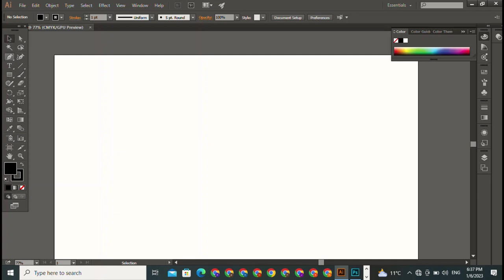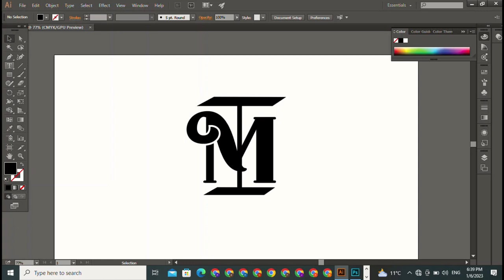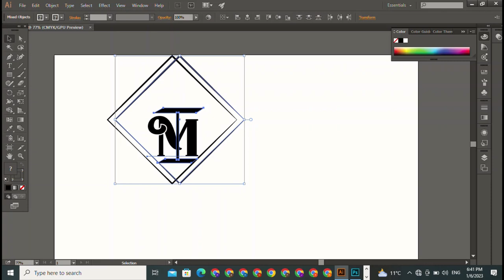i m logo design